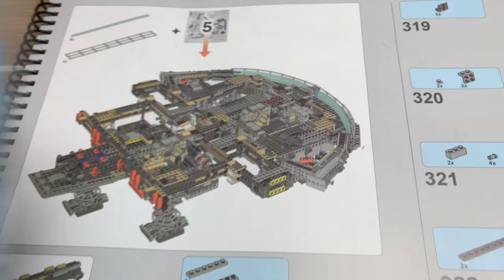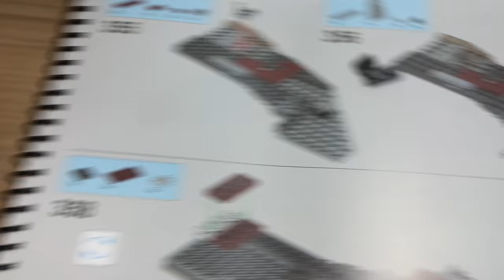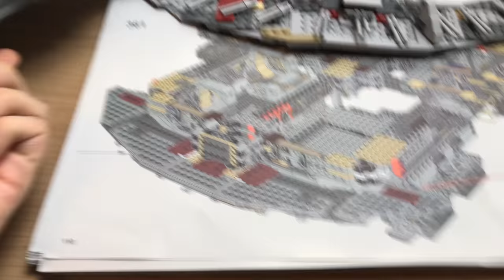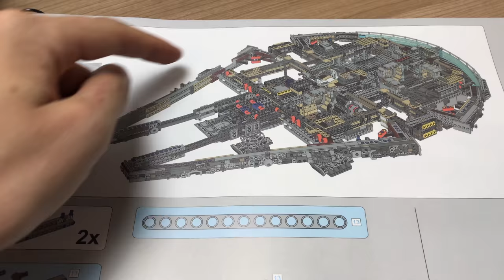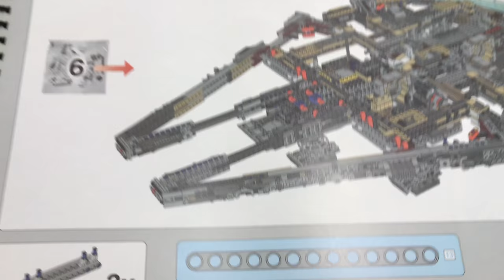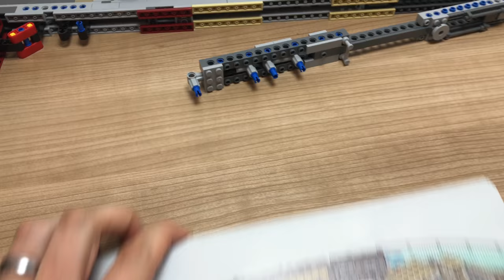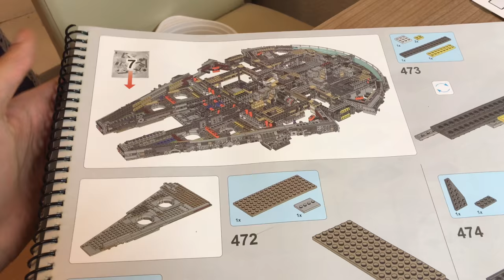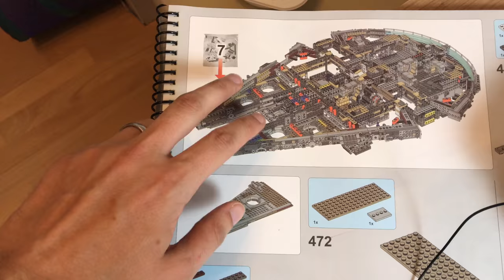UCS Millenium Falcon riesen Set - Lepin Fake LEGO STAR WARS Bauvideo Teil 4